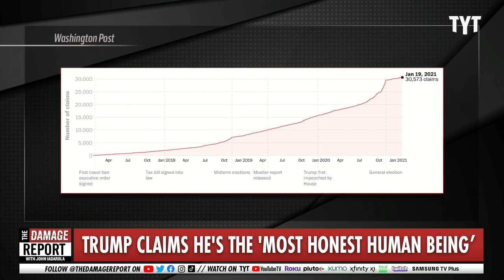Trump Short Circuits During His Own Rally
Donald Trump makes no sense at his rallies, specifically when talking at Trump rallies in Alaska and in North Carolina. John Iadarola and Francesca Fiorentini break it down on The Damage Report.

Trump said he is 'not allowed' to say the word 'vaccine' while talking about COVID-19 at Alaska rally

"Former President Donald Trump avoided using the word "vaccine" while talking about COVID-19 at a rally in Anchorage, Alaska, on Saturday.

"We did so much in terms of therapeutics and a word that I'm not allowed to mention," Trump said.

"But I'm still proud of that word because we did that in nine months, and it was supposed to take five years to 12 years. Nobody else could have done it. But I'm not mentioning it in front of my people."

Trump has often boasted about his administration's handling of COVID-19 and taken credit for the vaccine roll-out."